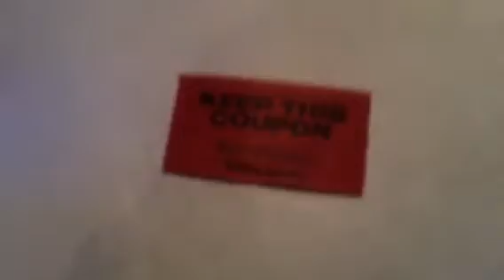My Fantasy Football Draft 8/23/14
My BFF invited me to come with her to ESPN Zone in Downtown Disney, for the Fantasy Football Draft with her. Since I wasn't going to do my timeshare, after a dramatic week with my mysterious flowers.. I decided to join my bff for this special exclusive event. It was a lot of fun, and I got these great souvenir items (Fantasy Football Mug, Bottle Opener, Free Food) and meeting awesome guys at our table. It was a fabulous time, and can't wait for FOOTBALL season!!! Go Seattle Seahawks =)